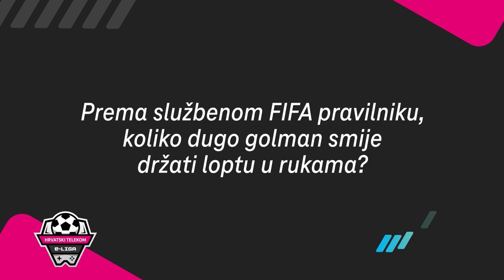Dnevni Pregled I Doigravanje 23 I VerB-2222 vs. stjepkoo1997 I Hrvatski Telekom e-Liga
Dnevni Pregled Hrvatski Telekom e-Liga
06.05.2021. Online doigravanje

VerB-2222 (GNK Dinamo Zagreb) vs. stjepkoo199 (NK Osijek)

Komentatori: Malajski Tapir

Partneri natjecanja:
PaySafeCard